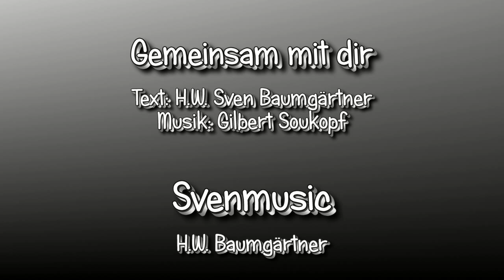Sven: Gemeinsam mit Dir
Username: Svenmusic
Name: H.W. Sven Baumgärtner
Songtitel: Gemeinsam mit dir
Text: H.W. Sven Baumgärtner